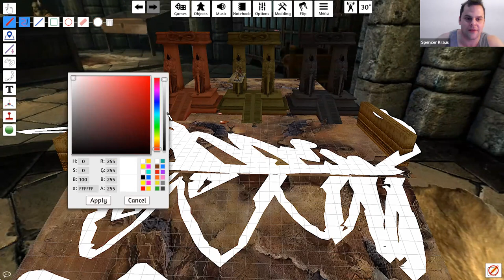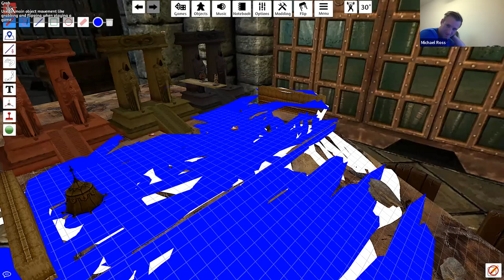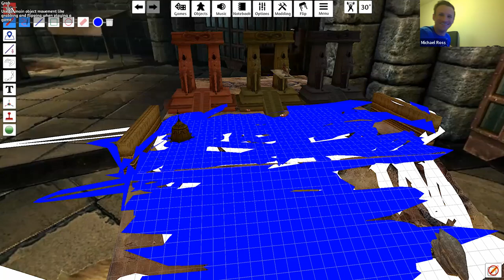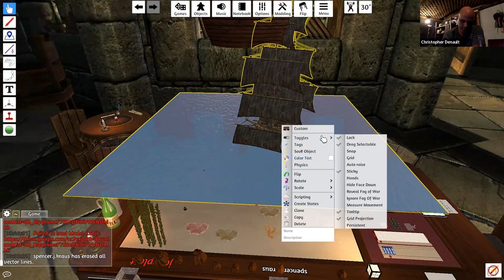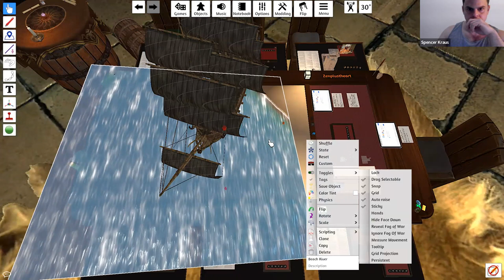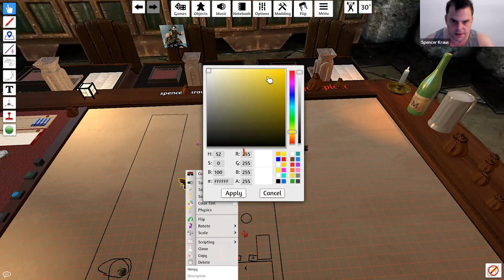Agoth Doomhand & the Skulls of Power 33 | Underwater Odyssey: Sailing Mechanics & Ocean Encounters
📖DESCRIPTION
Dive into an enthralling DND underwater odyssey episode of Agoth Doomhand & the Skulls of Power where peril meets enchantment. Join the players as they learn the homebrew sailing mechanics and how to deal with random ocean encounters. The underwater odyssey starts with the gargantuan sharks and ends with navigating mythical challenges. Watch as our heroes use powerful magic items, masterful spells, and strategic combat to overcome treacherous foes like harpies, gelatinous cubes, and even a stone giant. With each episode, experience the blend of high-stakes action, captivating humor, and strong camaraderie, all leading to a cliffhanging promise of more thrilling adventures. Perfect for fans of epic battles, magical mysteries, and deep-sea explorations!

Enhance your homebrew D&D campaigns with our expert dungeon master tactics. Join our thrilling quest and be part of the D&D community!

🛒 DM & PLAYER RESOURCES FROM OUR AMAZON SHOP

💡 Creator: Spencer Kraus
💡 Creator: Christopher Denault
📃CHAPTERS
(00:00) Roll for Recap - Agoth Doomhand & the Skulls of Power
(01:46) Town Mysteries: First Encounter
(03:52) Bar Chaos: Allies Unveiled
(06:08) Dark Realm: Rituals and Shadows
(28:26) Deep Sea Quest: Coastal Search
(35:24) Megalodon Encounter: Dive Deep
(35:58) Shark Conflict: Battle Underwater
(36:58) Strategic Planning: Next Moves
(38:13) Mental Battle: Oxygen Tactics
(43:33) Underwater Frenzy: Continuing Conflict
(01:00:30) Post-Battle: Effects of Conflict
(01:08:00) New Threat: Emerging Dangers
(01:10:45) Magic and Sharks: Underwater Thrills
(01:11:23) Battle Initiation: Heroic Struggle
(01:12:46) Strategic Showdown: Spells and Plans
(01:15:39) Counterattack: Turning the Tides
(01:20:33) Victory Celebration: Treasures Won
(01:26:28) Decisions: Aftermath and Departures
(01:38:56) Surface Ascent: New Challenges
(01:45:31) Final Battle: Oceanic Wrath
(01:46:13) Perception and Mystery: Avian Clues
(01:46:57) Comedic Depths: Descriptive Dive
(01:49:41) Harpy's Song: Musical Combat
(02:01:23) Gelatinous Defense: Shipboard Strategy
(02:16:54) Tactical Invisibility: Strategic Moves
(02:19:15) Mysterious Booth Encounter
(02:20:58) Gelatinous Cube Quest
(02:21:29) Intense Battle: Harpies and Aquamen
(02:40:54) Giant's Plea: Adventurous Turn
(02:51:33) Climactic Stand: Critical Decisions
Welcome to the Dungeon Doomhand channel, your go-to destination for mastering Dungeons & Dragons through dynamic DM tips and innovative play styles. Dive into our live-streamed homebrew campaign, "Agoth Doomhand & the Skulls of Power," where we apply our unique strategies to craft a riveting narrative. Our content focuses on high-value areas such as D&D world-building, character development, immersive storytelling, and effective dungeon design.

Learn from our practical DM tips to enhance your tabletop RPG experience, leveraging the latest techniques from 5th edition, Pathfinder, and more. Our podcast, "Dungeon Doomhand's Let's Talk Lore," further explores deep world-building and creative content development, providing you with the tools to create and manage memorable campaigns.